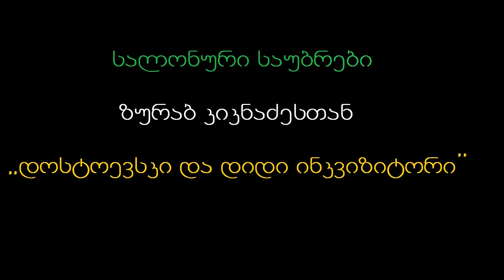„დოსტოევსკი და დიდი ინკვიზიტორი“ - ზურაბ კიკნაძე (აზროვნების აკადემია)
აზროვნების აკადემიის ორგანიზებით ხორციელდება პროექტი -
„სალონური საუბრები“

პროექტის ფარგლებში მოწვეულნი არიან ხელოვნების სხვადასხვა დარგის წარმომადგენლები, ფილოსოფოსები და ფსიქოლოგები. საუბრები გაიმართება ლიტერატურაზე, კინოზე, თეატრზე, მუსიკაზე, მხატვრობაზე და სხვა საინტერესო თემაზე.

საღამოებზე იქმნება გარემო, სადაც სტუმარს საშუალება აქვს ღვინის, ჩაისა და სასიამოვნო მუსიკის თანხლებით, მძიმე სამუშაო დღის შემდეგ, მყუდრო გარემოში განიტვირთოს. მოისმინოს საინტერესო მომხსენებლების ხედვა და გამოცდილება, სალონურ გარემოში მათთან ერთად განიხილოს სხვადასხვა მნიშვნელოვანი საკითხი.